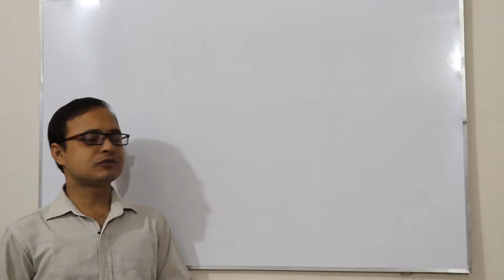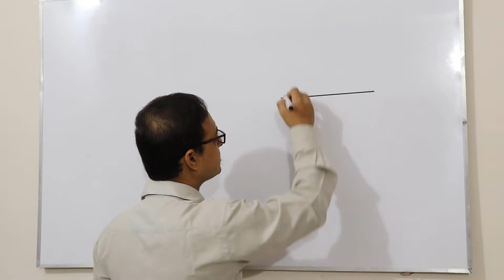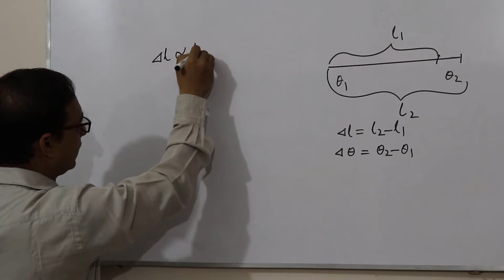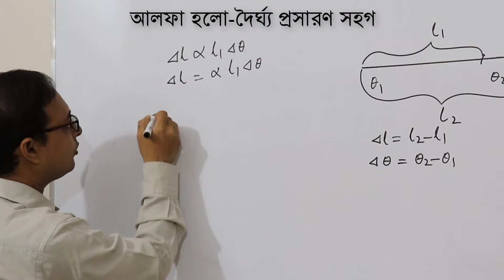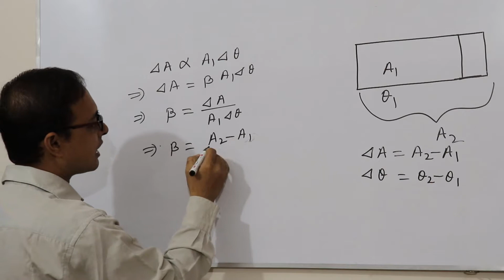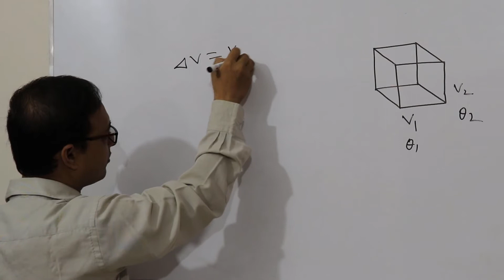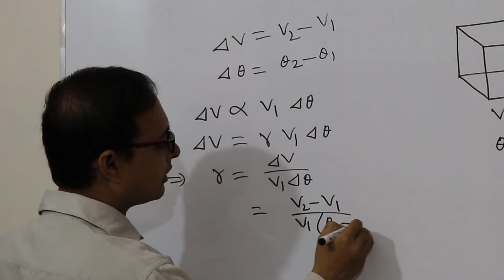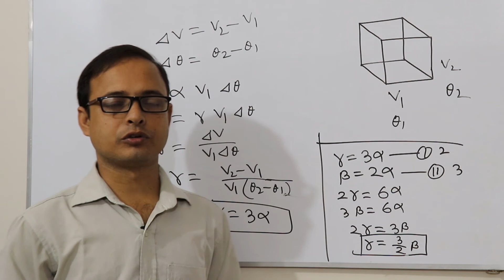Thermal expansion of matter || দৈর্ঘ্য ক্ষেত্র আয়তন প্রসারণ সহগ || SSC Physics || Chapter 6 || Edu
SSC Physics Chapter 6, Thermal expansion of matter, Edu Port, Eduport, Anisur Rahman, Anis sir, Lecturer, Bheramara College, Bheramara, Kushtia.
1. Explain Thermal expansion of matter in bangla
2. দৈর্ঘ্য প্রসারণ, ক্ষেত্র প্রসারণ, আয়তন প্রসারণ সহগ ব্যাখ্যা
3. Anisur Rahman Anis Sir Lecture
4. Edu Portal Channel Class

Anisur Rahman, Anis Sir, lecturer, physics, Bheramara College, Bheramara, Kushtia.